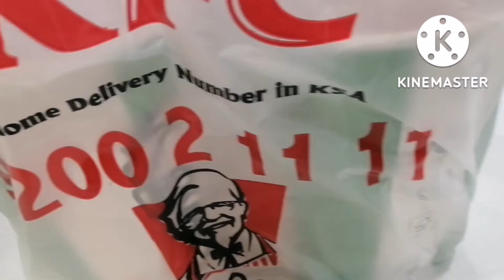Vilog By:# eating food K F C Parti Madina Al Munavra (Saudia Arabia) mubeenulhassanvlog